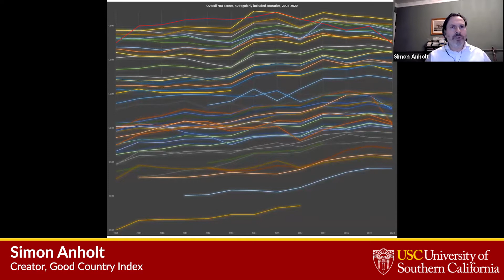Virtual Public Diplomacy Monitoring Forum: Simon Anholt on Nation Branding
Discussion featuring Simon Anholt, creator of the Good Country Index.

This meeting was presented by the USC Annenberg Center on Communication Leadership and Policy, Geoffrey Cowan, Director and Adam Powell III, Director of Washington Programs.